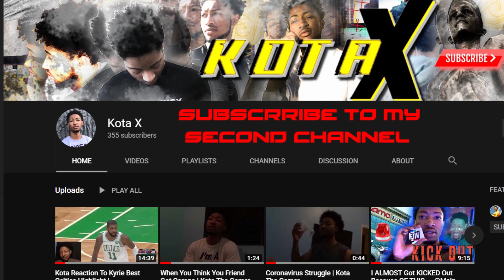Nba 2K20 MyCareer: Bronny James - Bronny And Curry Combine For 100 Plus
PSN: KOTAin1
XBOX ONE: KotaTheGAMER5

WET JUMPSHOT FOR STRETCH BIG  IN REAL LIFE, PLAYGROUND IN REAL LIFE NBA2K21, MASCOT REACTION NBA2K21 HOW TO WEAR YOUR HOODIE UP NBA2K21 NBA2K21, FIRST MASCOT NBA2K21, BEST JUMPSHOT NBA2K21, BEST GREEN JUMPSHOT NBA2K21, GREEN JUMPSHOT NBA2K21, My Career, 99 overall, chris smoove, best dribble combos nba 2k21, dribble god mixtape, lsk, nba 2k20 best sharpshooter player build, nba 2k21 double rep weekend, nba 2k21 demigod glitch, nba 2k21 kobe between the legs dribble spam, best dribble sigs  in nba 2k21, nba 2k21 animation glitch, best dribble moves in nba 2k21, how to speedboost with a sharpshooter, nba 2k21 ultimate dribble tutorial, prettyboyfredo, nba 2k21 reeses tournament, nba 2K21 best dribble moves, prettyboyfredo is the king of river, hoodieshawnnnba2k21, soluminati is the king of sunset, shooteveryone is person, chris smoove is my grandpa, swante is my senpai, i have the best dribble moves in nba 2k21, no one can guard me, i have the best jumpshot in nba 2k21 that it will make you wet, how to get automatic greenlights in nba 2k21 mypark, prettyboyfredo exposed, Free LSK, clout machine, NBA 2K21, MyPark, Stage, Demi God Glitch, 7'3 Point Guard, Vuidz, Prettyboyfredo, Cashnastygaming, Shakedown2012

This Year I have made videos on:
steezo the god dopeswag dopeswag video steezo video rtg beef My Career , Mypark , Stage , high rollers Best jump shot NBA 2k21 Vc glitch , Legend 5 Mascot , 99 overall , chris smoove , pro am myplayer Pewdiepie prettyboyfredo red city boi swante phantomslice Chris smoove NBA 2k21 glitch NBA 2k20 park Vc glitch after patch 5 vc glitch shakedown2012 shakedown shakedown exposed shakedownxl icyhot2kfinest nba 2k20 news
Vc glitch after patch 5 vc glitch PRETTYBOYFREDO PRETTYBOY FREDO SAVAGE SQUAD HOOPERS Ssh BEST STRETCH BIG, BEST STRETCH BIG JUMPSHOT NBA2K21FILMORA